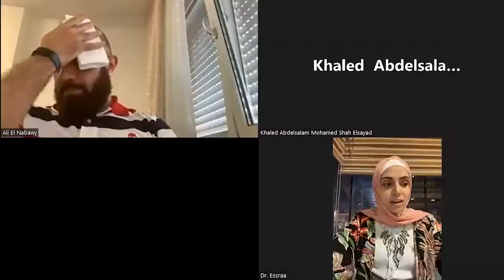GESR-Awareness Campaign 2: Endometriosis التوعية بمرض البطانة المهاجرة 2 باللغة العربية (جسر)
تنظيم و ادارة الدكتور محمد جمال ابراهيم استشاري العقم و البطانة المهاجرة بالمانيا. يشاركه اللقاء : د. محمد ابو زيد رئيس قسم النساء والتوليد واستشاري جراحات المناظير و البطانة المهاجرة بألمانيا، و د. شادي حسين نائب رئيس قسم النساء و التوليد و استشارى جراحات المناظير  من الجمعية الالمانية لطب المناظير و رئيس مركز علاج بطانة الرحم بالمانيا. و للدعم النفسي و علاج الالم للمرضي يشارك في اللقاء د. روماني عازر، استشاري التخدير و علاج الألم بمركز علاج الألم بمدينة لير، اوست فريز لاند، و د. علي سعيد النبوي، استشاري الطب النفسي بمستشفيات مونستر لان وتدير اللقاء الدكتورة إسراء عبد الحميد مدرس العلاج الطبيعي .